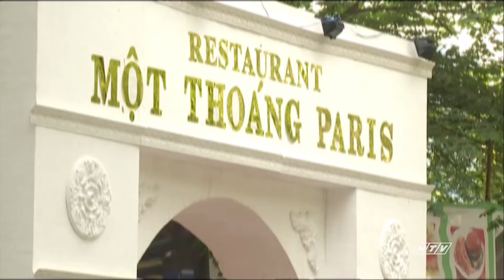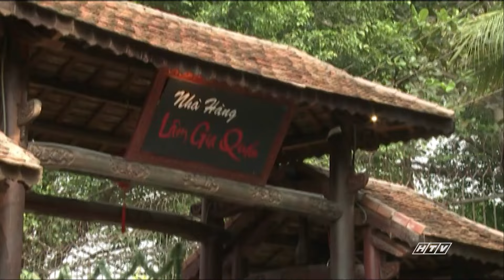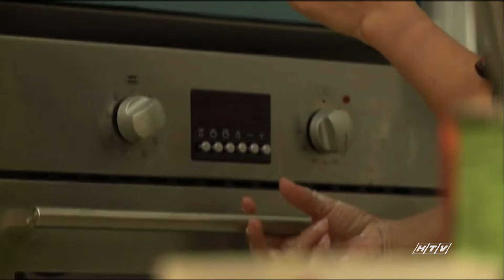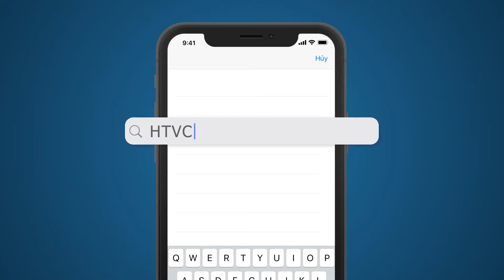Oan Gia Đại Chiến - Tập 18 | HTVC Phim Truyện Việt Nam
Oan Gia Đại Chiến (Tập 19) vào lúc 13g00 PM Việt Nam ngày 28/03/2024
Bộ phim kể về Trúc - cô gái 22 tuổi, con chủ nhà hàng “Một thoáng Paris” của bà Trang. Vốn là cô gái có ngoại hình cao ráo, xinh đẹp nên Trúc được rất nhiều chàng trai theo đuổi và tán tỉnh. Nhưng điểm đặc biệt ở Trúc, vì cô là cô gái rất dễ tin người nên sau này khi quen Tiến, cô đã lén gia đình để mang cuốn bí kíp về ẩm thực cho người yêu khiến nhà hàng “Một thoáng Paris” lâm vào cảnh điêu đứng. Lúc đầu, cô từ chối tình cảm của Thiên vì bị mê hoặc trước vẻ điển trai của Tiến, nhưng sau khi biết được con người thật của Tiến, cô quay trở lại với Thiên.
Bộ phim với sự tham gia của các diễn viên: Miu Lê, Trịnh Kim Chi , Chí Tài, Hoàng Sơn, Kiều Linh, Hoàng Hải, Thanh Phong, Tuyết Trinh,…
✅ Web / Wap mobile :
► Smart TV /STB : Tải HTVC for Android TV